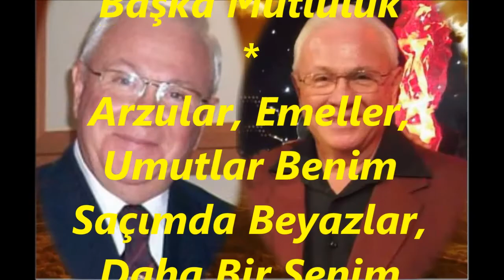Serdar KAŞIKÇILAR-Gönülden Hüzünler Silindi Gitti (ACEM KÜRDİ)R.G.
SOLİST:
*SERDAR KAŞIKÇILAR*
VİDEOYU YAPAN
*RECEP GAYRETLİ*
GÜFTE: CÂNİP AVCI
BESTE: EROL BİNGÖL
USUL: SEMÂÎ
MAKAM: ACEM KÜRDİ
Gönülden Hüzünler Silindi Gitti
Şimdi Her Günümde Başka Mutluluk
Yılların Kıymeti Bilindi Gitti
Arzular, Emeller, Umutlar Benim
Saçımda Beyazlar, Daha Bir Şenim
Dosta Ve Düşmana Candan Gülenim